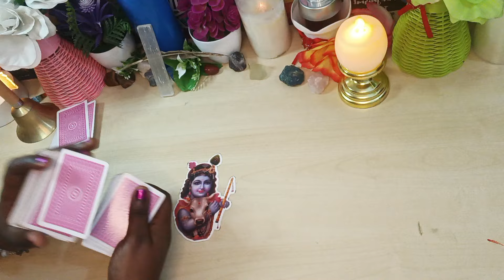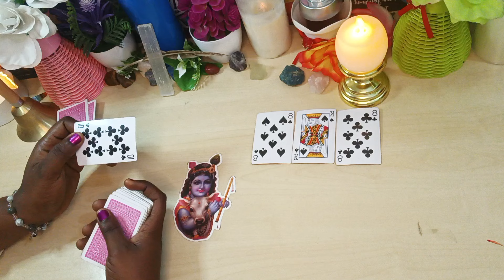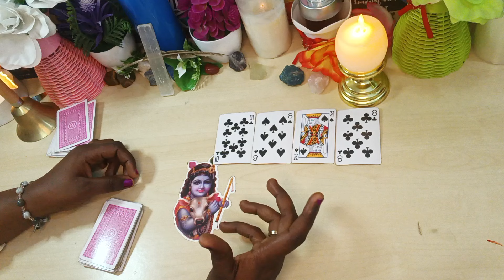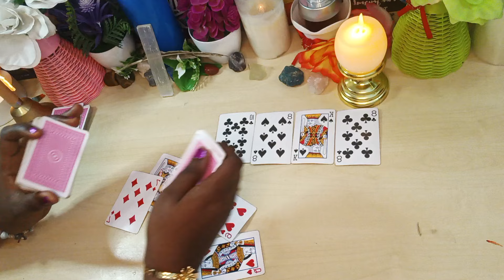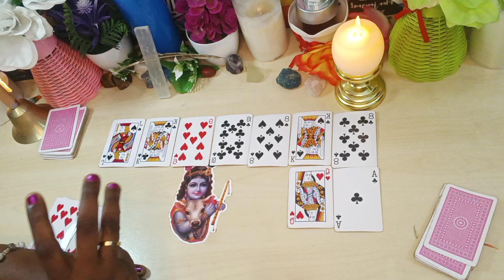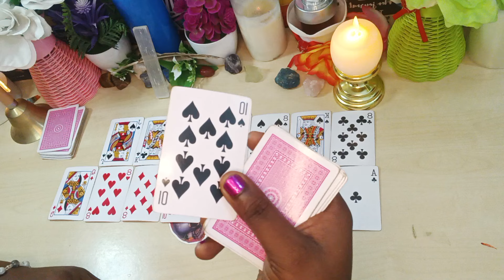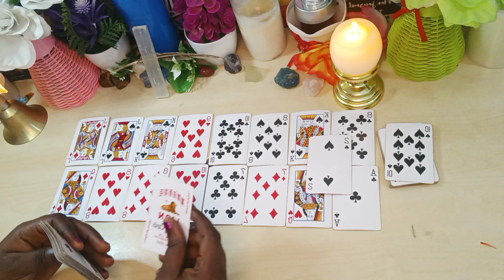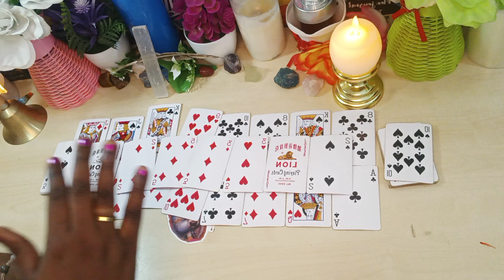Ils s'acharnent contre vous et vous voyez leur vraie visage, vous allez vous orienter ailleurs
Les Formations disponibles:
- SOINS ENERGETIQUES
- MAGNETISME
- LA CATOMANCIE
-LA VOYANCE

Les accompagnements disponibles:
Don...Destinée...Et orientation